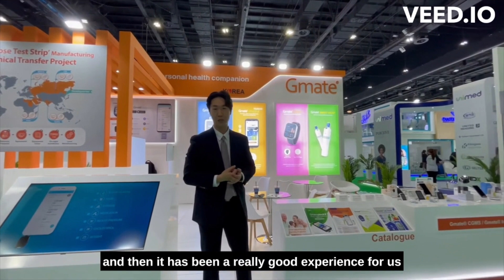PHC Exhibition Booth | Arab Health 2023 | Testimonial | Purrple Orryx Events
We always cherish every feedback and testimonial. Its gives us the motivation to excel even further. Here is a feedback from one of our recent projects for PHC / Gmate at Arab Health 2023 Exhibition and their experience working with our team.